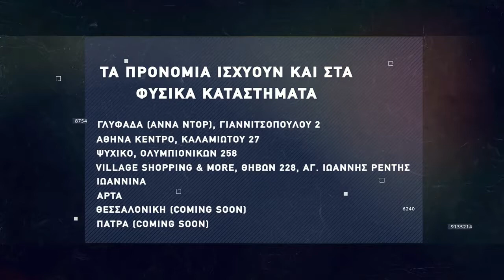Basketaki The League - Termites Vs Galacticos (20/11/2021)